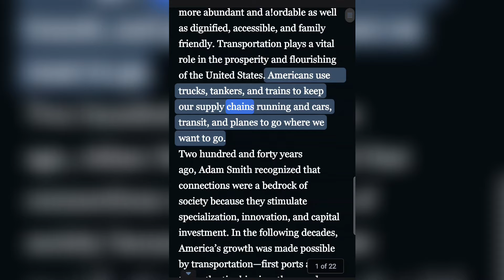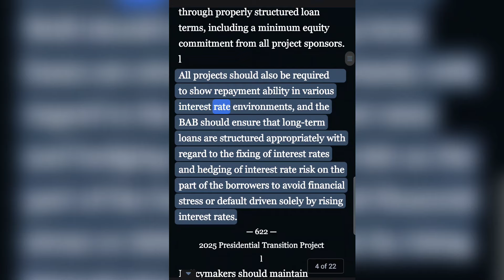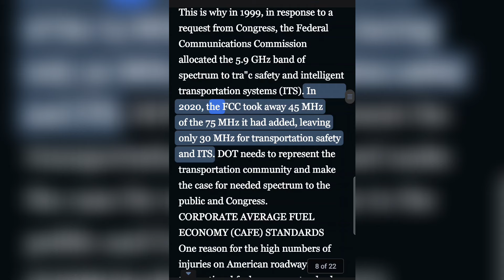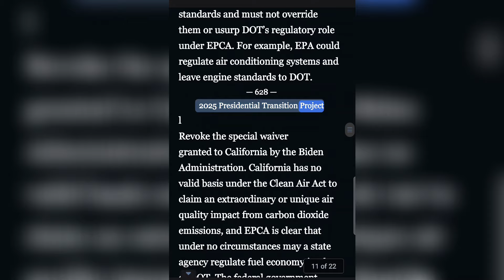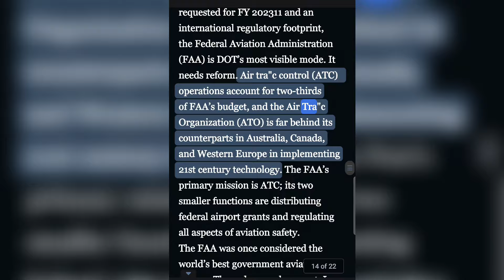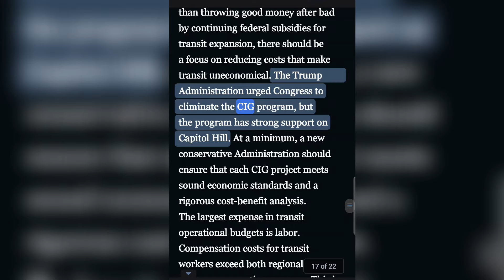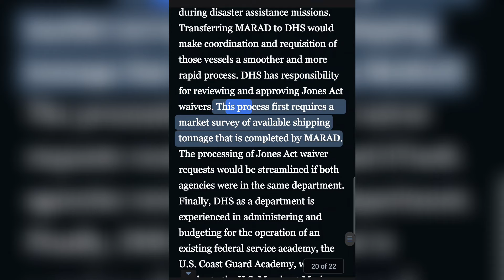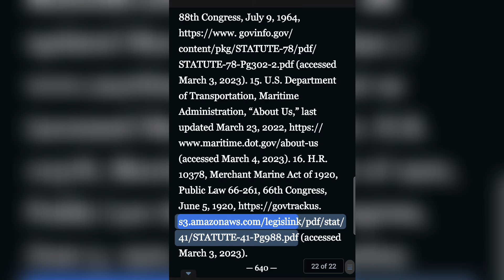Project 2025. Department of Transportation